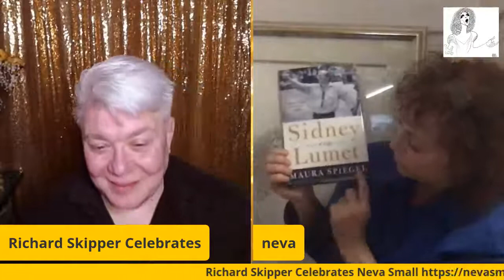Richard Skipper Celebrates Neva Small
Neva Small is an American theatrical, film, and television actress and singer. She made her singing debut at the age of 10 with the New York City Opera as Beverly Sills’ daughter. She made her Broadway debut the following year in the Jule Styne musical Something More playing Barbara Cook's daughter. She has numerous acting credits on and Off-Broadway. She is best known for her portrayal of Chava, Tevye's third daughter, in the 1971 film Fiddler on the Roof. Her signature role remains a classic. Neva has distinguished herself as a singer and actress in theaters and concert halls across America, on film, and on television.Returning to the spotlight after raising a family, Neva co-starred with Michael Feinstein in a celebration of the songs of Bob Merrill, having starred in two musicals by Mr. Merrill, in the Michael Feinstein: Now and Then series at Carnegie Hall,.Neva released her first solo CD, Neva Small: My Place in the World, which went on to become a bestseller. As a guest artist, with the Walla Walla Symphony, Neva co-starred in the Rodgers and Hart program written by Ron Spivak.Her cabaret show, Not Quite An Ingenue, was so successful it transferred Off-Broadway to The Actors Temple theater. The original cast recording is available on CD.For the Actors Temple, Neva recently narrated The Past is Prologue-a YouTube special about Ed Sullivan.Neva has appeared on television in Law & Order, Law & Order:Criminal Intent, and the TV movie The Hijacking of the Achille Lauro.Recently, Neva appeared in the documentary Fiddler: A Miracle of Miracles, which can be found on Amazon Prime. She is also featured on the recent Yiddish Fiddler on the Roof album, singing "To Marry for Love", a song that was later replaced with "Matchmaker" in the original score.Neva is an accomplished writer, producer, teacher, and performer of children’s educational programs. She lives in New York City with her popular dog Ella.